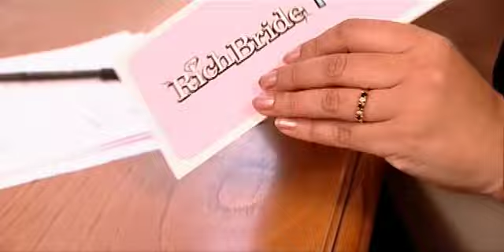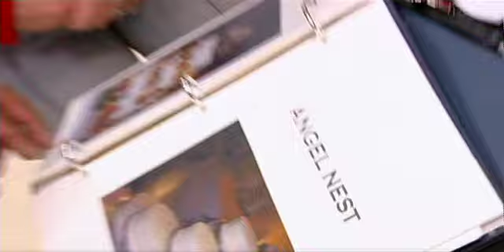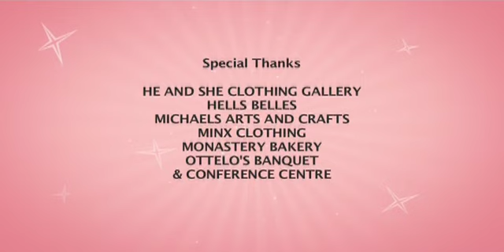Rich Bride Poor Bride | Season 01 Episode 07 | A Little Bit Rock N' Roll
Rich Bride Poor Bride is a half-hour series that explores the human drama of what it takes to pull off the "perfect" wedding.

Frank and Ashley push themselves and their wedding planner to the limits with a full-on rock and roll themed wedding!